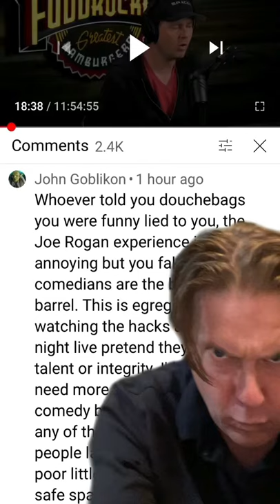Melting down in the comments